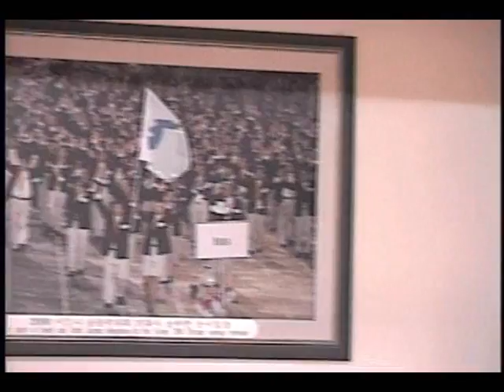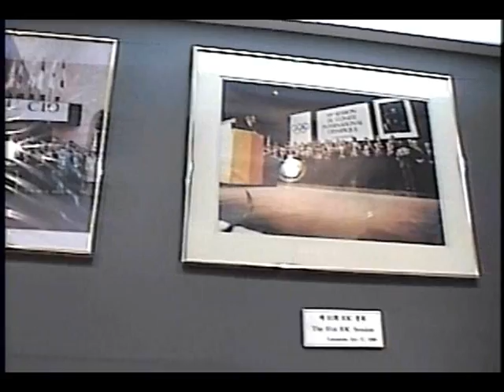ANDRE ALEX LIMA visiting KUKKIWON in SOUTH KOREA || TAEKWONDO MASTER SEOUL WTF WT MUSEUM NATIONAL